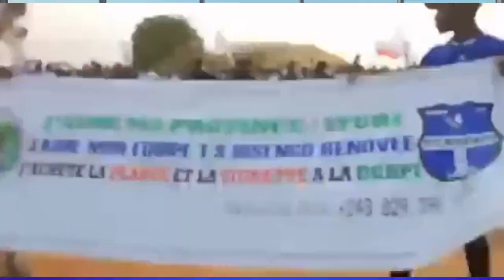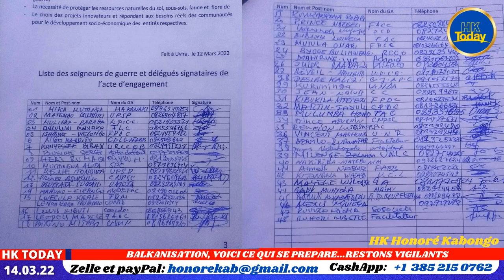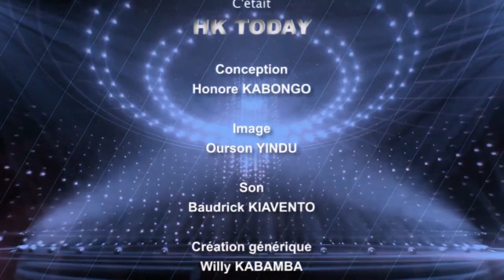SCANDALE: VOICI COMMENT LA BALKANISATION SE PREPARE